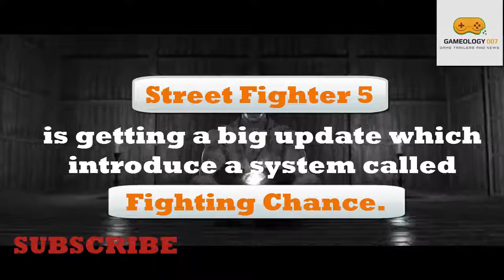Street Fighter 5 Getting Big Updates - 007 NEWS